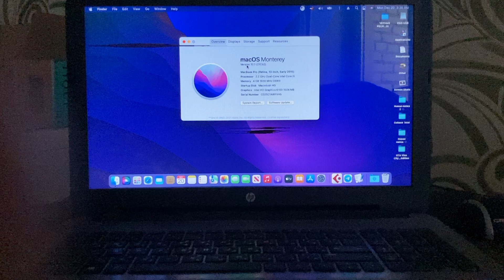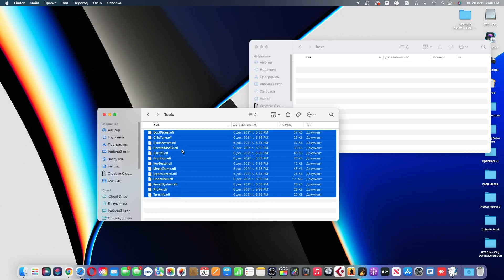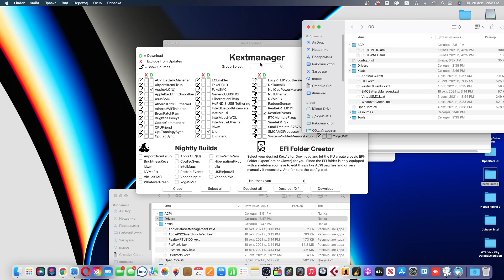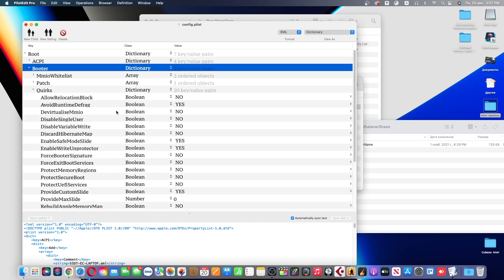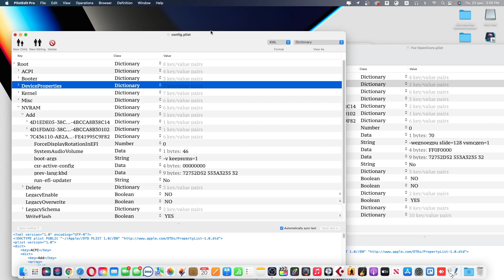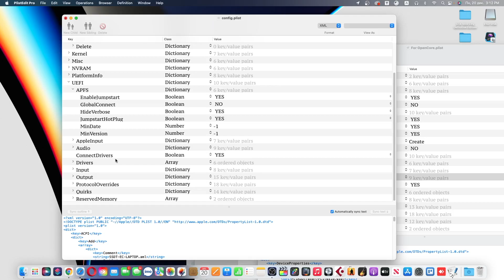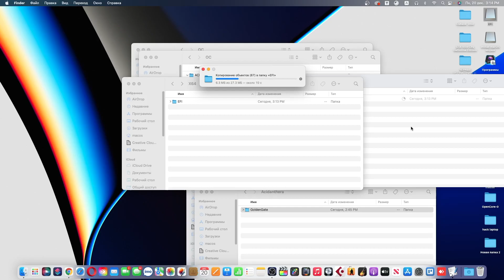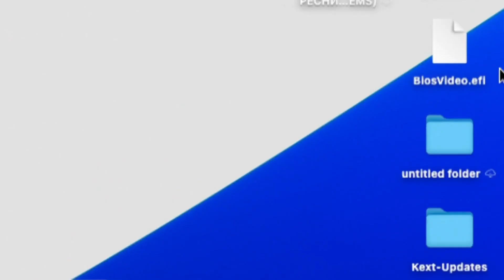ОБНОВЛЕНИЕ ЗАГРУЗЧИКА OPENCORE 0.7.4 ДО 0.7.6 (НОУТБУК)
В этом видео:

Обновляем загрузчик OpenCore  с версии 0.7.4 до 0.7.6

Технические характеристики:

 Ноутбук HP TRE-71004HQ

CPU: intel core i5-5200U 2.20 Ghz (Broadwell) 5-е поколение
Оперативная память : 4ГБ DDR3 1600 Mhz
SSD : 128 ГБ
IGPU : intel HD Graphics 5500
OS - macOS 12 Monterey
Bootloader - OpenCore (Develop by Acidanthera Team)